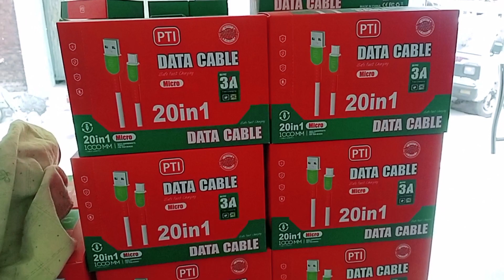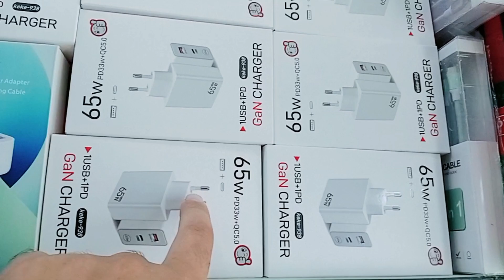Mera Pehla Order agaya Daraz per 👍👍👍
AJ bohat Khushi ki din hai Daraz per Mera pehla order a Chuka hai yes TU chale is vlog main AP ko dekhate hai Mera pehla order